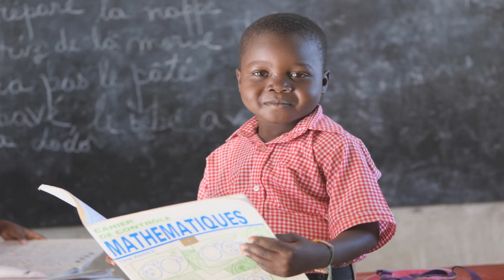GRILL FOR GOOD 2016